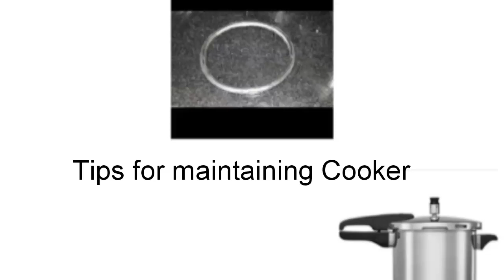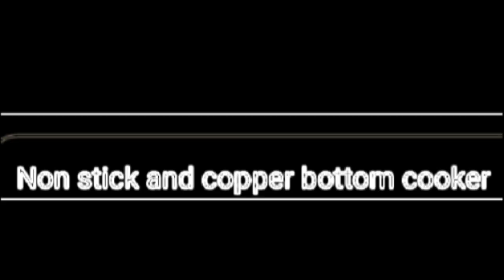Some tips to maintain pressure cooker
These are some tips to maintain pressure cooker